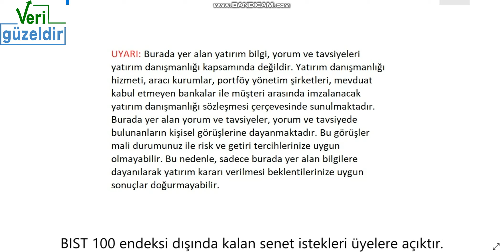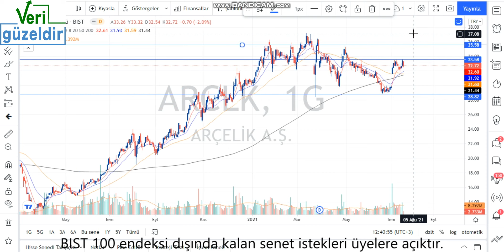ARCLK Teknik Analiz Arçelik Hisse Yorumu 24 Tem 21